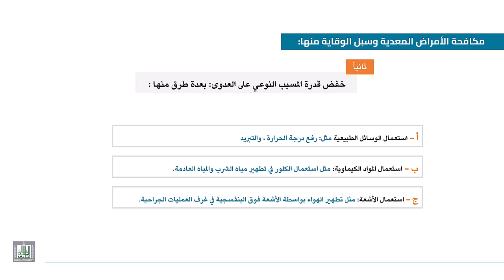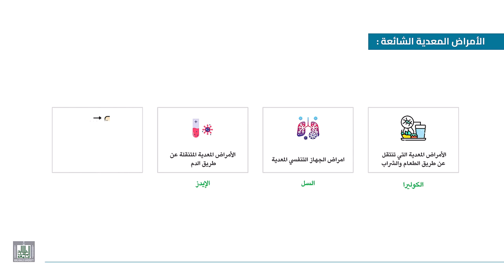مكافحة الامراض المعدية والامراض المعدية الشائعة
الأمراض المعدية وكيفية مكافحتها وسبل الوقاية منها